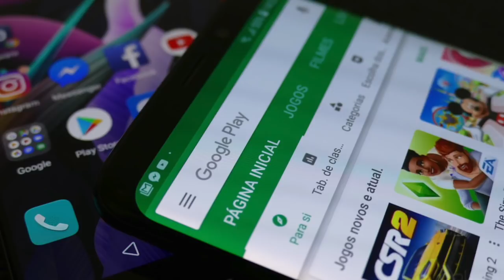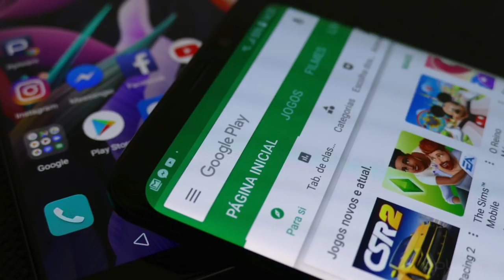GOOGLE PLAY agora sim liberou o que todo mundo queria, e é grátis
Confira: GOOGLE PLAY agora sim liberou o que todo mundo queria, e é grátis!

- SIGA/CURTA

E-mail para contato profissional (contact email): talk[@]tecnodia.cc

ad[@]tecnodia.cc